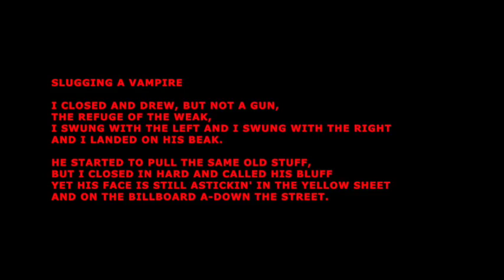Slugging A Vampire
Ives' "Slugging a Vampire," obviously written from personal experience.